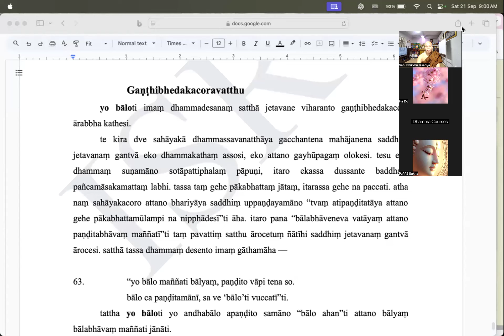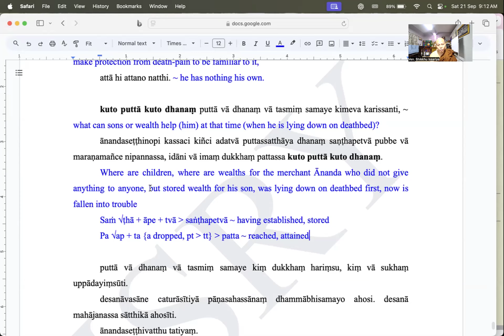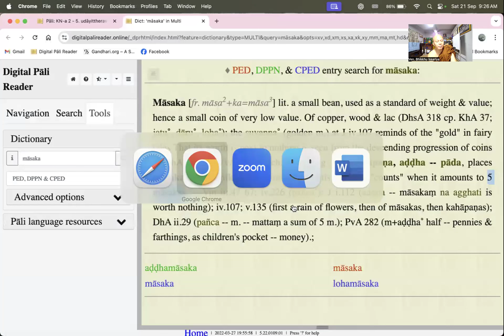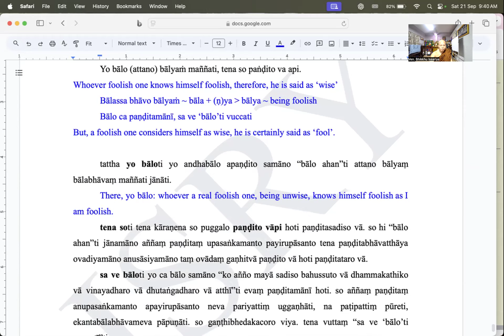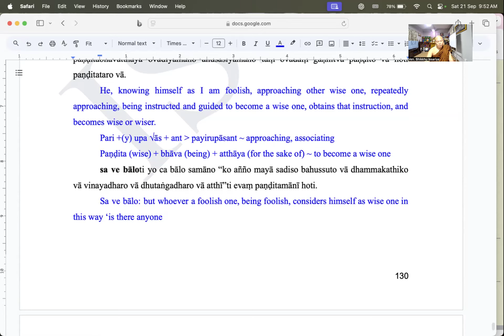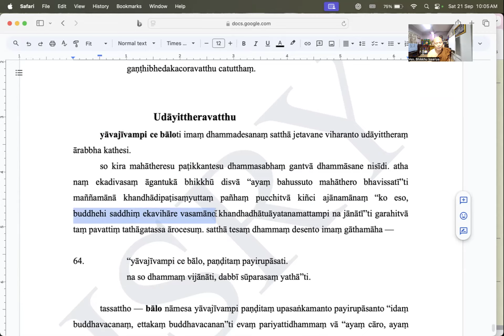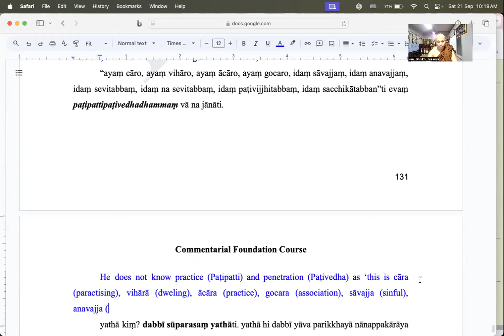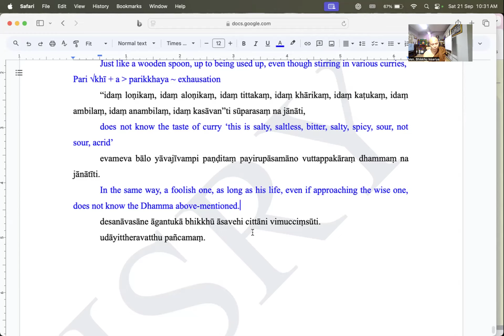(64) CFC ~ Gaṇṭhibhedakacoravatthu & Udāyittheravatthu